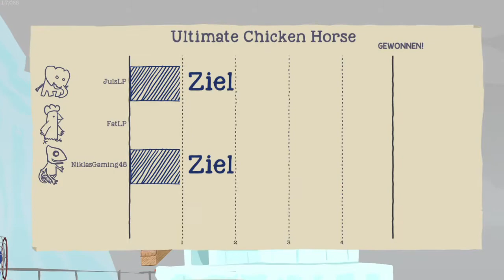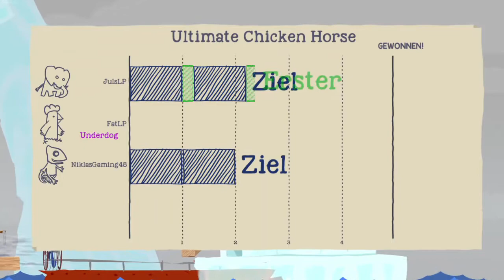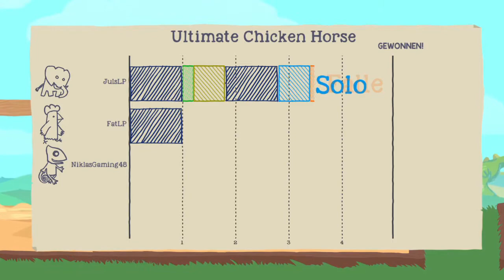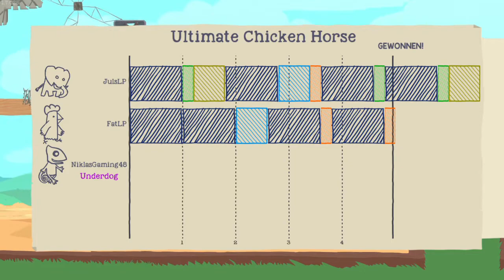Ultimate Chicken Horse -deutsch- 016 - Dem Huhn ist hier eindeutig zu kalt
Ultimate Chicken Horse [deutsch] Folge 016. Ein Let's Play Together mit dem Niklas Gaming und JulsLP

Du willst der erste im Ziel sein und gleichzeitig baust du Fallen auf, die alle anderen Mitspiel am Zieleinlauf hindern sollen. Machst du es zu schwer, schaffst du es selber nicht zum Ziel. Aber was machen die anderen Mitspieler? Werden Sie dir eine Chance geben, das Ziel zu erreichen?
Bei diesem Spiel können Freundschaften zerbrechen. Schau dir an, wie gemein die anderen drei Mitspieler sind und was für fiese Fallen sie aufstellen, damit der Fussel das Ziel nicht erreicht.

Dein
FatLP

📽 Videogenre: Let's Play
🕹 Spiel: Ultimate Chicken Horse
⚒ Entwickler: Clever Endeavour Games
💻 Publisher: Clever Endeavour Games
🌍 Ultimate Chicken Horse offiziell:

Geld!)

Hallöchen und herzlich Willkommen auf FatLP, dem Let's Play Kanal von
Fussel.
Seit Dezember 2017 produziere ich Spielevideos hier auf YouTube, um
einen Ausgleich zu meinem unkreativen Hauptberuf zu haben. Trotz der
geringen Freizeit, erscheinen derzeit jeden Tag drei Videos hier auf
FatLP.
Auf kein festes Spielgenre festgelegt,  möchte ich Euch mit den Spielen
unterhalten, die mir Spaß machen. Bestimmt ist auch für Dich ein
interessantes und unterhaltsames Let's Play dabei.

Dein
FatLP

Tastatur: Logitech G11
Monitor2: ASUS VW222U
Mainboard: ASRock H97 pro 4

Link folgst und dann dort etwas kaufst (und das mache bitte nur
freiwillig), dann verdient der Verlinkende (also in diesem Fall ich) ein
 paar Cent daran, ohne das Dir dadurch Mehrkosten entstehen. Amazon als Beispiel verdient dann einfach etwas weniger an dem Produkt.